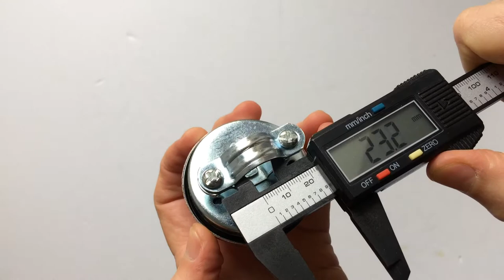BTA 588062337 Retro Réz/Bronz Kerékpár Csengő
55 cm átmérőjű igazi vintage hatású fém kerékpár csengő. Retro és klasszikus bringákhoz remekül passzol.